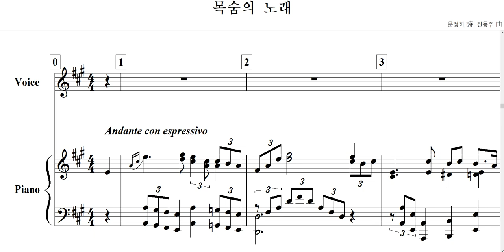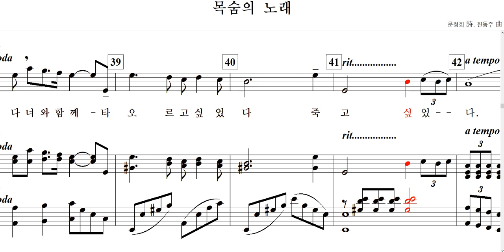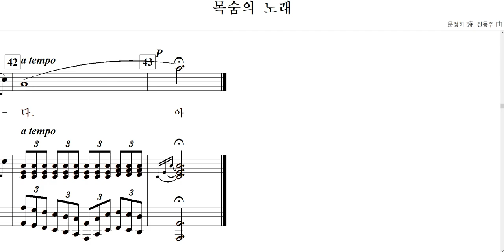목숨의 노래(문정희 詩. 진동주 曲)